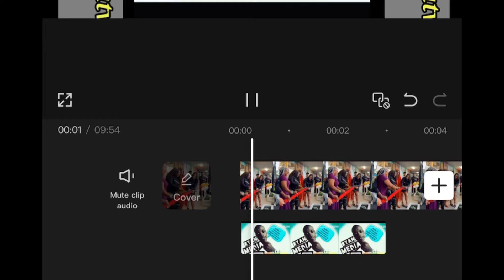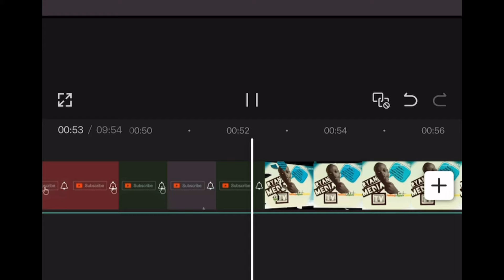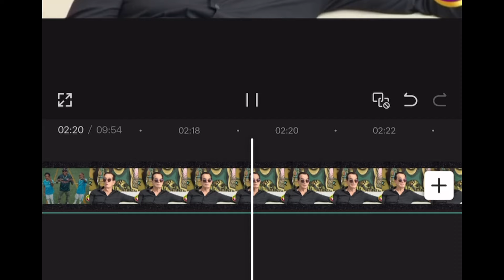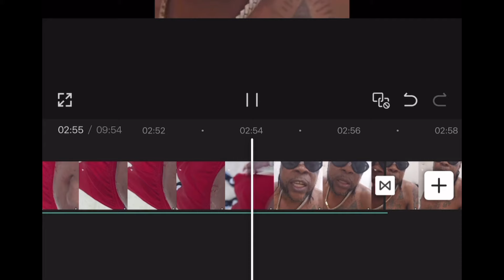Vybz Kartel Talks About Buju Banton, Getting Back His U.S Visa & Spice Graci Noir